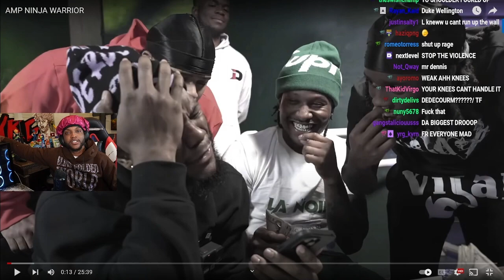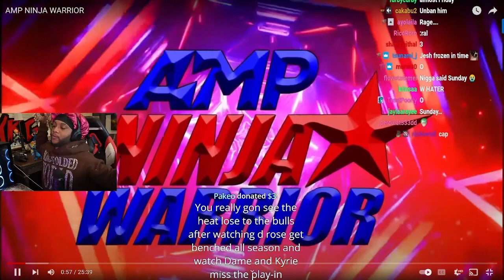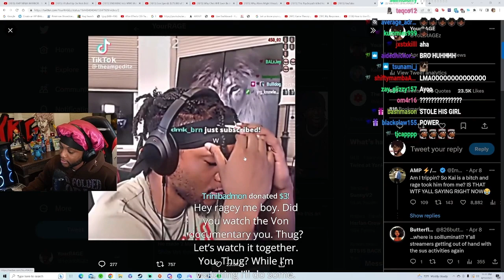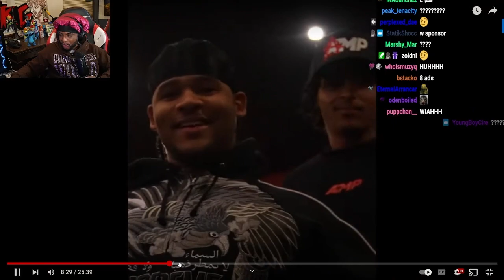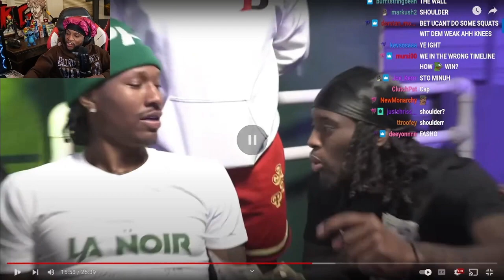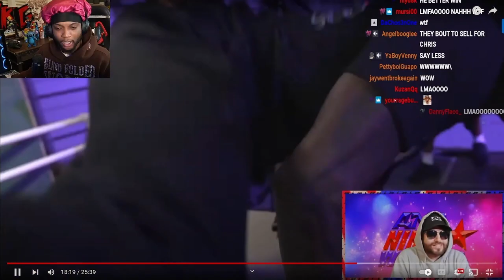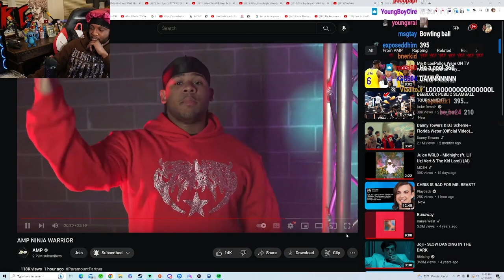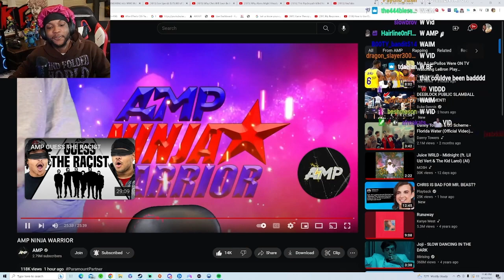YourRage Reacts to AMP NINJA WARRIOR